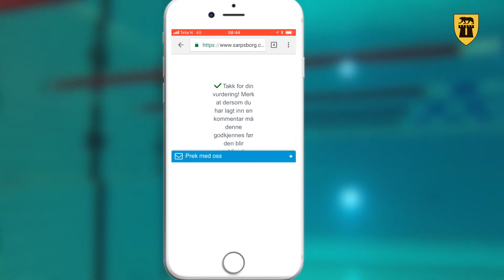Nå kan du sette karakter på oss!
Din tilbakemelding er viktig for at Sarpsborg kommunes tjenester skal bli enda bedre.